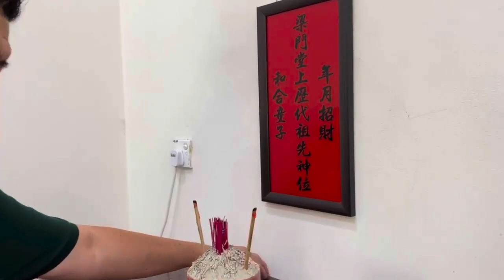祖先牌離檯面半天吊會如何影響子孫？係風生水起或係一世勞碌依舊平平淡淡不生不死？(風水教學，現場錄影，如有雷同，純屬巧合，只供參考)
祖先牌離檯面半天吊會如何影響子孫？係風生水起或係一世勞碌依舊平平淡淡不生不死？
(風水教學，現場錄影，如有雷同，純屬巧合，只供參考)
How’s “half-hanging” ancestor tablet impact to descendant? Will they enjoy the prosperity or work like hell but still nothing?
(Fengshui academy, live recording, any resemblance is purely coincidental, for reference only)